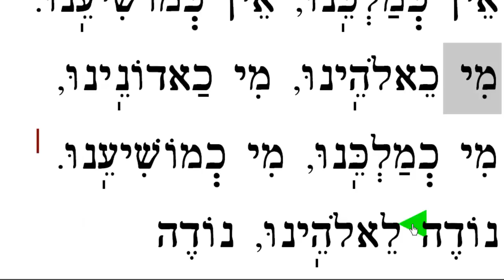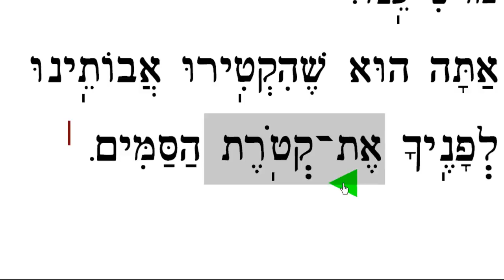Ein Keloheinu אין כאלהינו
Learn Ein Keloheinu as you sing with Hazzan Brian Shamash and enjoy following along with the text.

Transliteration:

Ein ke-lo-hei-nu Ein Ka-do-nei-nu
Ein k'mal-kei-nu Ein k'mo-shi-ei-nu

Mi che-lo-hei-nu Mi cha-do-nei-nu
Mi che-mal-kei-nu Mi ch'mo-shi-ei-nu

No-deh le-lo-hei-nu No-deh la-do-nei-nu
No-deh l'mal-kei-nu No-deh l'mo-shi-ei-nu

Ba-ruch e-lo-hei-nu Ba-ruch a-do-nei-nu
Ba-ruch mal-kei-nu Ba-ruch mo-shi-ei-nu

A-tah hu e-lo-hei-nu A-tah hu a-do-nei-nu
A-ta hu mal-kei-nu A-tah hu mo-shi-ei-nu

A-tah hu she-hik-ti-ru a-vo-tei-nu
l'fa-nei-cha et kto-ret ha-sa mim.

Translation:

None compare to our God, to our Ruler.
None compare to our Sovereign, to our Deliverer.
Who compares to our God, to our Ruler?
Who compares to our Sovereign, our Deliverer?
Let us thank our God, our Ruler.
Let us thank our Sovereign, our Deliverer.
Let us praise our God, our Ruler.
Let us praise our Sovereign, our Deliverer.
You are the One to whom our ancestors offered incense.
You are our God, our Ruler.